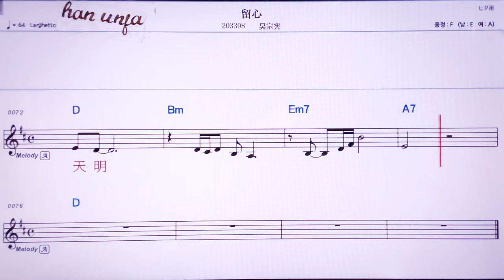💖리유씬/ 우쭝씨앤 👍MR,노래방, 악보, 코드,Karaoke With Sheet Music